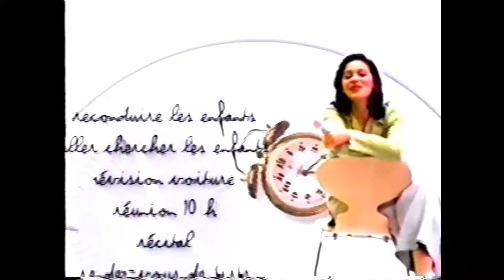Pub Québec - Lady Speed Stick (1998)